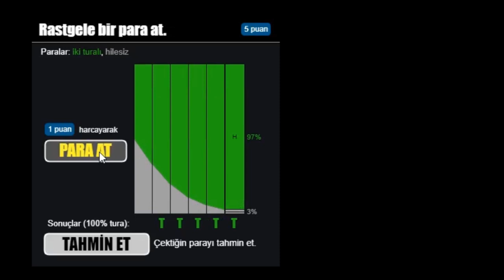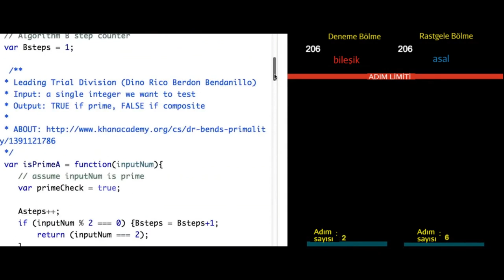Rastgele Asallık Testi İçin Hazırlık (Bilgisayar Bilimi)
50 dilde 120 milyon öğrencinin faydalandığı, dünyanın en büyük ücretsiz öğrenme platformu Khan Academy’de, matematikten sanat tarihine, ekonomiden fen bilimlerine, basit toplamadan diferansiyel denklemlere, ilkokul seviyesinden üniversite seviyesine her yaş için binlerce ders videosu, konu anlatımı, soru çözümü, interaktif alıştırma ve daha fazlasına tamamen ücretsiz ve reklamsız olarak ulaşabilirsiniz.